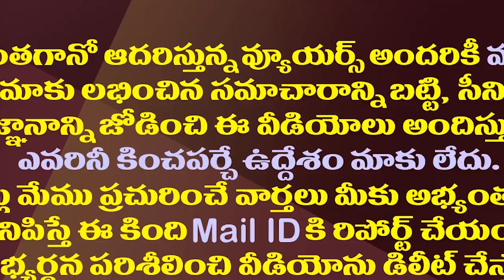సుప్రీంకోర్టులోనూ ట్విస్ట్..చంద్రబాబుకు నో రిలీఫ్| New Twist In Chandrababu Case In Supreme Court